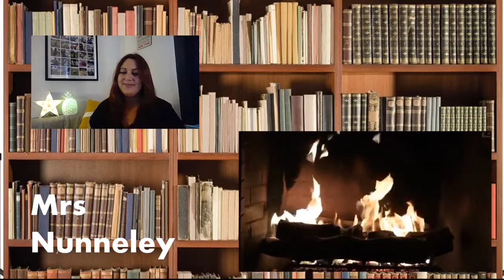Fearnhill Book at Bedtime 34